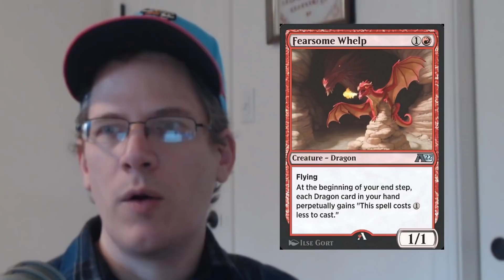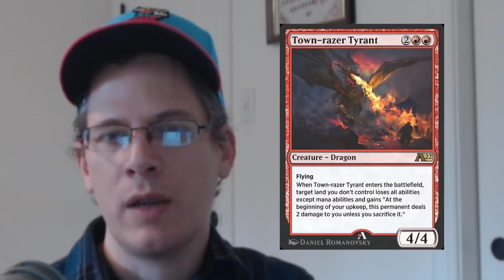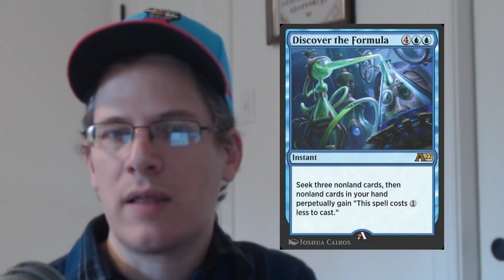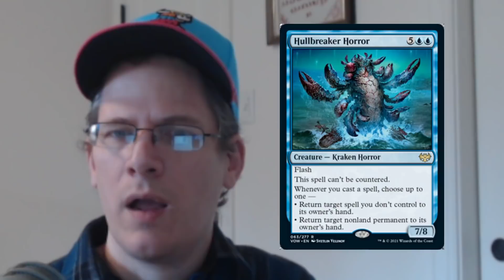Alchemy : The Good, the Bad and the Ugly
My thoughts on how Alchemy is shaping up thus far.